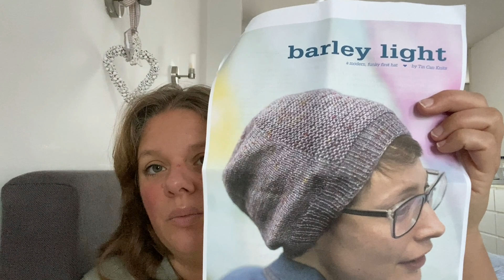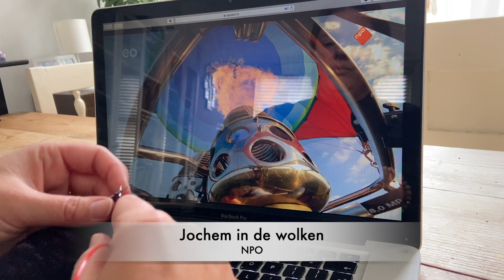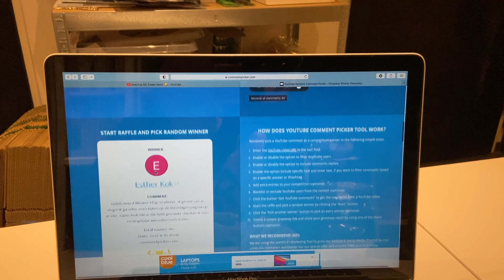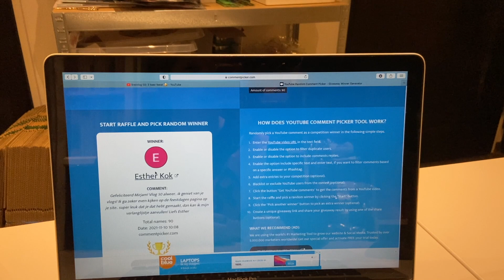Vlog 51: van Advent Pakket tot Interieur Styling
Welkom bij MirjamMolenbeek vlog 51! Super leuk dat je de tijd neemt om mijn breivlog te bekijken 🙏🧶

In deze vlog neem ik je weer mee achter de schermen: ik vertel je over de nieuwe ontwikkelingen binnen mijn bedrijf, laat je zien hoe mijn dagen als eigenaar van een wolwebshop en online brei-juf eruit zien èn je krijgt een inkijkje in mijn gezins- en vrije tijdsleven ☺️ Uiteraard zie je ook wat in aan het breien ben.

[Deze vlog reclame-vrij kijken? Dat kan via de Online Brei Campus]
De Avent Pakketten zijn uitverkocht. Je vindt ook heel veel leuks op mijn Feestdagen Pagina
Je hoeft geen Advent Pakket te hebben om mee te breien aan mijn geheime design voor Advent: via de Online Brei Campus krijg je vanaf de eerste Adventzondag (28 november) alle 'clues'; in de eerste video leg ik uit welke wol je kan gebruiken als je geen Advent Pakket hebt.

Op de hoogte blijven? Schrijf je in op mijn nieuwsbrief

Alle projecten waaraan ik brei, inclusief details over wol en eventuele aanpassingen, vind je op mijn Ravelry pagina
Blij met mijn kanaal? Jouw hulp is welkom, zodat dit kanaal in de lucht kan blijven!
Een kleine bijdrage aan de vlog doneren? Dat kan via (kies optie 'overmaken') Of klik op het PayPal icoontje in de rechter bovenhoek. Dankjewel!

Niet mogelijk om financieel te steunen? Je helpt mijn kanaal ook te laten groeien door:
- een duimpje omhoog te geven op de video
- een reactie achter te laten onder de video
- iedereen te vertellen over mijn kanaal